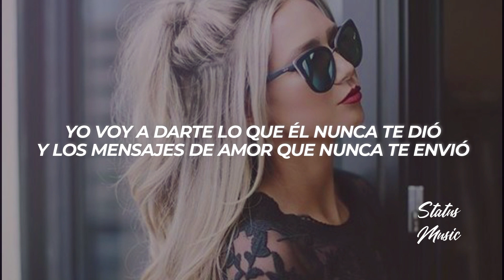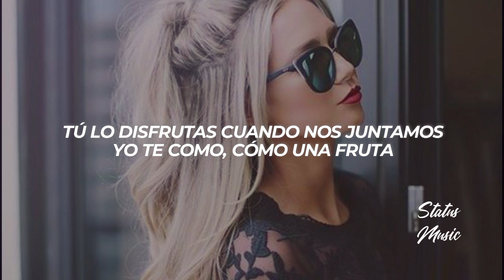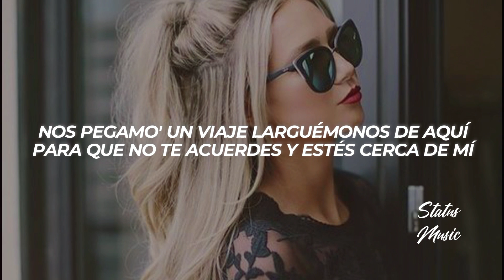Pailita - Más de una Vez || LETRA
🎵 Pailita - Más de una Vez

🔊 ¿Buscas Publicidad?

🎤[Letra de "Más de una Vez"]

[Intro: Pailita]
(Más de una vez, woh-oh, woh-oh)

[Estribillo: Pailita]
Yo sé que te lastimaron más de una vez
Ahora te sientes vacía si estás con él
Por que no puedes olvidarte de aquella vez
Cuando te cambió por otra mujer
Yo-Yo-Yo sé que te lastimaron más de una vez
Ahora sientes vacía si estás con él (Wuoh, wuoh)
Cuando te cambió por otra mujer (Wuoh, wuoh)

[Verso 1: Pailita]
Yo veía los videos que subías con él
Pero yo sabia que él no te traba bien
No daba ni la mitad y tú dabas el cien (Oh)
Que te traten como yo bebé, dime ¿Quién? (Oh)
Tú necesitas a alguien, que te cuide como yo
Que te lo meta y que te bese como yo
Yo voy a darte lo que él nunca te dió
Y los mensajes de amor que nunca te envió
En la disco, yo-yo-yo te cabeceo (Cabeceo)
Contigo activo el modo bellaqueo (Bellaqueo)
Me dejas loco cuando yo te veo (Oh, oh)
No te pongas triste y vamos de partyseo

[Puente: Pailita]
Y hoy se va ella, conmigo se olvida de ese tipo (Wuoh)
Sabes que yo te hago el amor, como te gusta (Wuoh)
Tú lo disfrutas cuando nos juntamos yo te como, cómo una fruta
Te comportas como dama y conmigo como una sutra

[Verso 2: Pailita]
Vente pa'cá si no voy a buscarte
Pide lo que quieras que todo voy a costearte
Tú sabes que yo estoy pa' ti
Si nos preguntan digo que nos secuestraron por ahí
Co-Co-Co-Cómo en La Casa De Papel
Lo-Lo-Lo-Lo hacemo' y de fondo estamo' escuchando Anuel
No-No-No le doy a otra desde que yo probé tu piel
Conmigo te va'i a sentir bien

[Estribillo: Pailita]
Yo-Yo-Yo se que te lastimaron más de una vez
Ahora sientes vacía si estás con él
Cuan-Cuan-Cuando te cambió por otra mujer

[Verso 3: Pailita]
Siempre estuviste pa' él y él nunca estuvo pa' ti (Wuoh, oh)
Te compré un pasaje vámonos pa' Madrid (Wuoh, wuoh)
Nos pegamo' un viaje larguémonos de aquí
Para que no te acuerdes y estés cerca de mí (Wuoh, wuoh)
Te llevaste mi atención cuando yo te vi (Wuoh, wuoh)
Supe que tú eras para mi (Wuoh, wuoh, wuoh, oh)
Yo voy a ser tu príncipe y tú serás mi queen (Wuoh)
A esta historia bonita no le pongamo' fin
Yo te llevo pa' la altura a mi me gusta tu figura (Wuoh)
Me sube la calentura si te acercas mucho yo pierdo la cobertura
Me gusta por que tú eres segura

[Puente: Pailita]
Y hoy se va ella, conmigo se olvida de ese tipo (Wuoh, yeah)
Sabes que yo te hago el amor, como te gusta

[Outro: Pailita]
El Casti, ja
Pailita
Lewis Somes in da house
En los controles, dímelo Criss J
En la pista, ustede' saben ya, que
Que ando con el team y con Gerardo
Otro palo pa' la historia
Y que quede en tu memoria